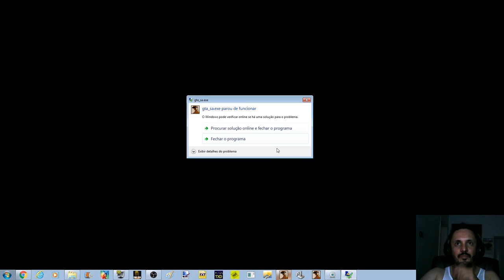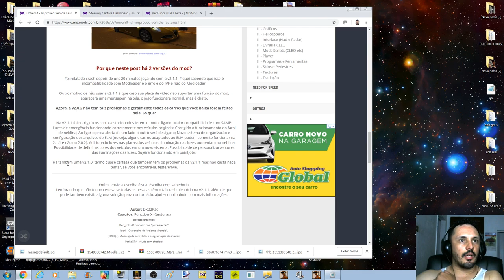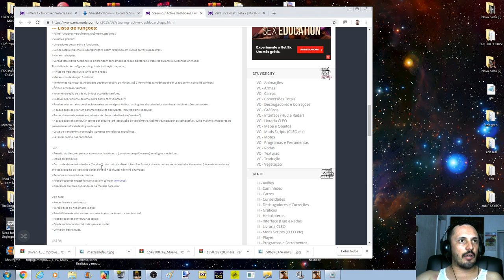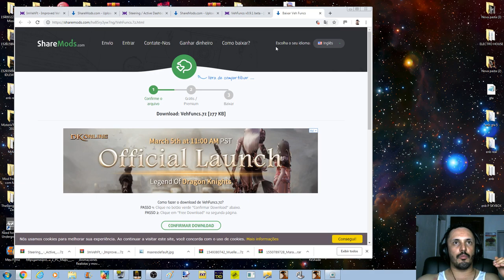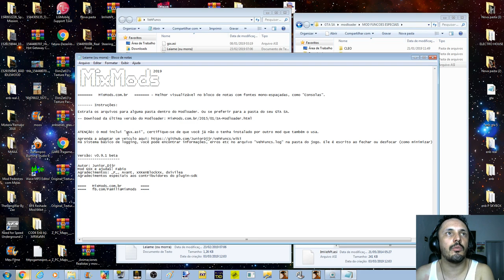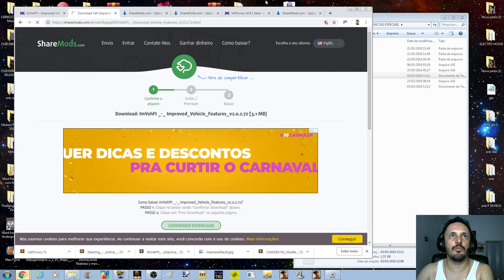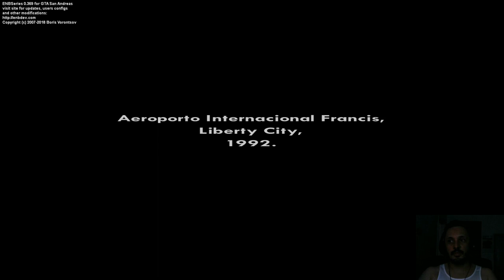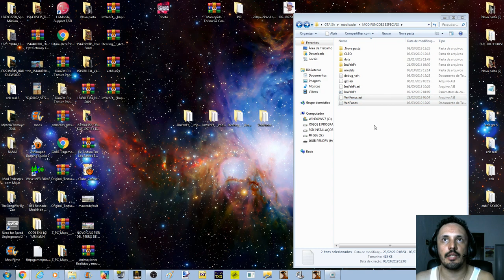COMO TER VOLANTE GIRANDO, LUZES DE PISCA ALERTA E RÉ, AEROFÓLIO, PAINEL E VELOCÍMETROS FUNCIONANDO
(ATENÇÃO: Leiam todos os arquivos tutoriais ok!)
DOWNLOADS NECESSÁRIOS E ATUALIZADOS: